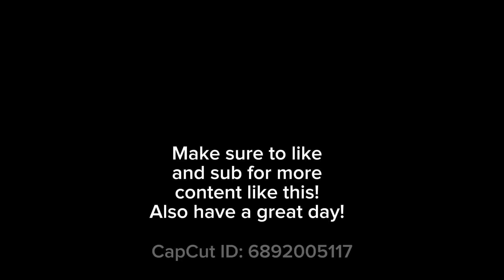F-35B DEMO IN CHICAGO! | chicagoairandwatershow | LFP